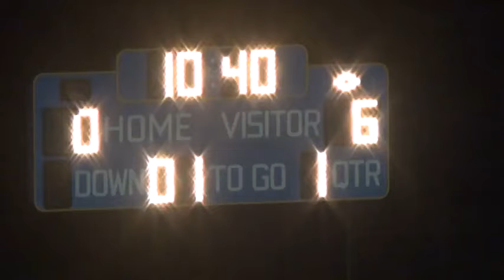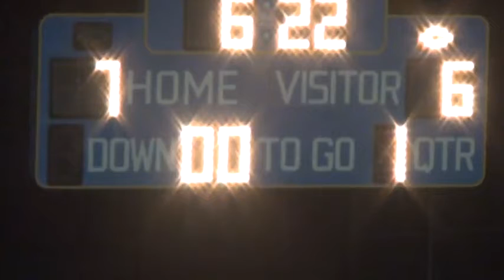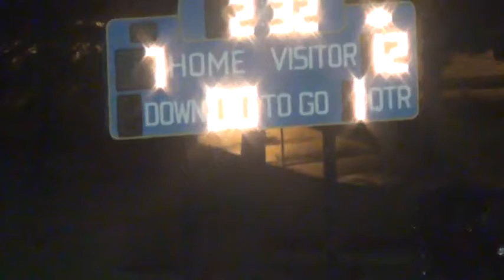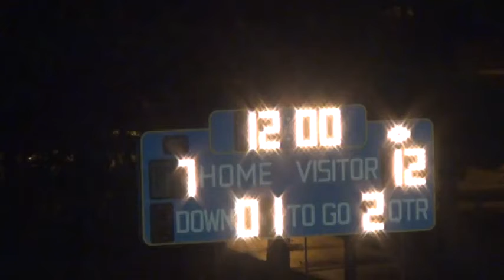2015 Varsity Football NJSP vs Winamac First Half Sideline 4851746